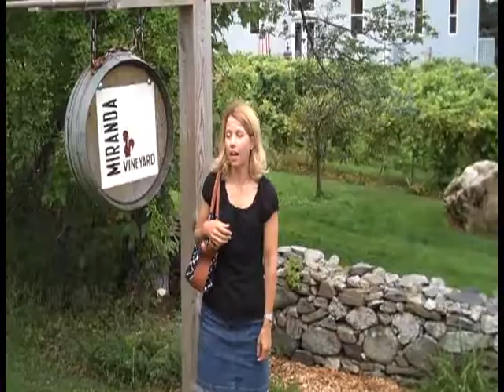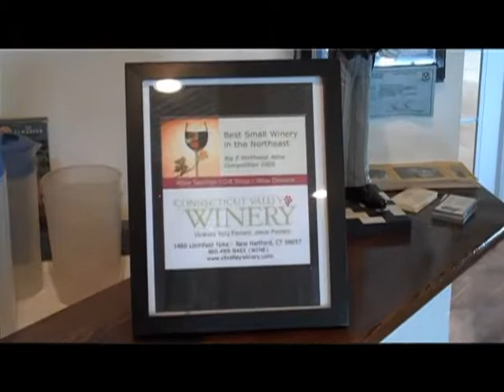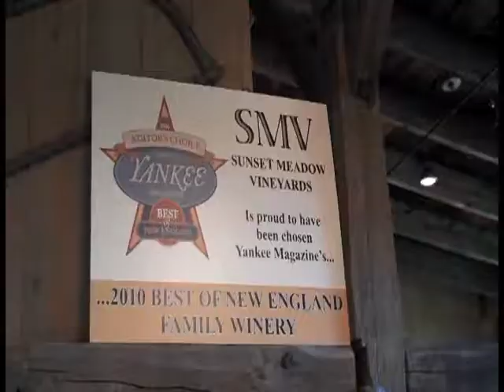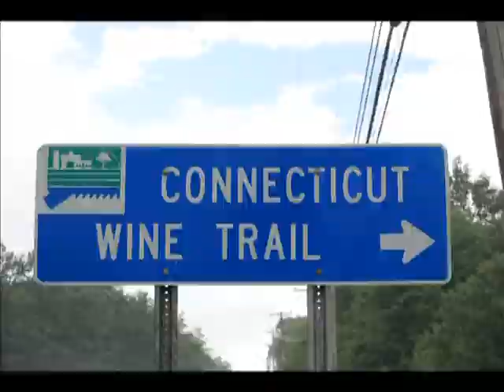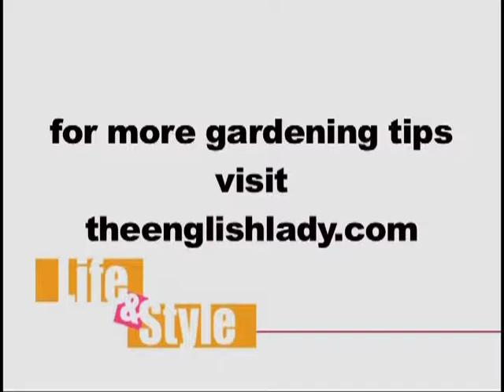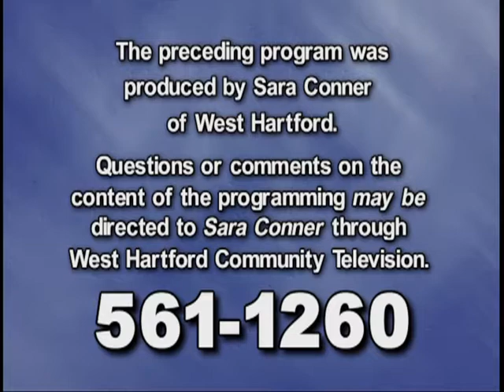Life & Style with Sara: "CT Fed Results Show" (September 2010)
Life & Style with Sara:
CT Fed Results Show

September 2010 episode with guest Maureen Hayes Lee Jones